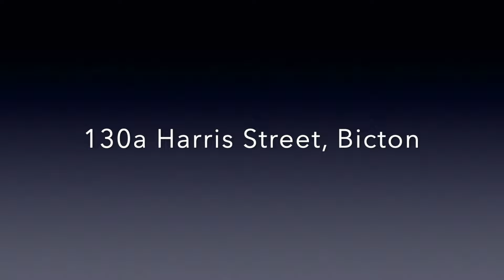2023-08-30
Is your furry friend itching more than usual?

Book your pet in today!!!

We are conveniently located at 103A Harris Road, Bicton.

And don't forget Dr Kay's Blog regarding allergies and your pet

AND ALL NEW CLIENTS WILL RECEIVE A $10 DISCOUNT - WHEN YOU BOOK ONLINE!!!

📍103A Harris St. Bicton